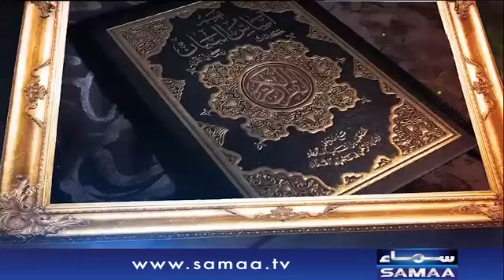Rah e Hidayat - Allama Syed Hamza Ali Qadri R.A - Program at Samaa TV - Ramadan 2017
Program at Samaa TV - Ramadan 2017
سیدی مرشدی کے مزار شریف کی تعمیرات کے سلسلے میں تعاون  کے لئے درج زیل لنک پر کلک کریں

Facebook.com/hamzaaliqadri
YouTube.com/SyedHamzaAliQadri
Twitter.com/hamzaaliqadri
Instagram.com/hamzaaliqadri